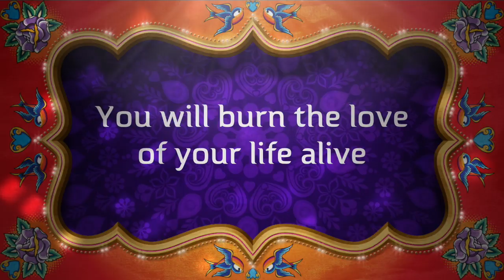The Life of ULT1MATE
This video is about The Life of ULT1MATE